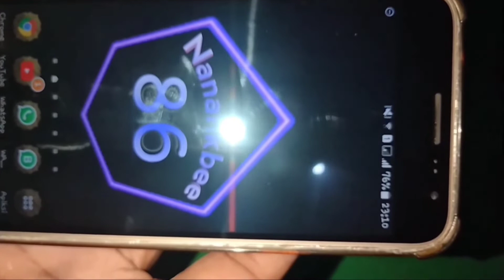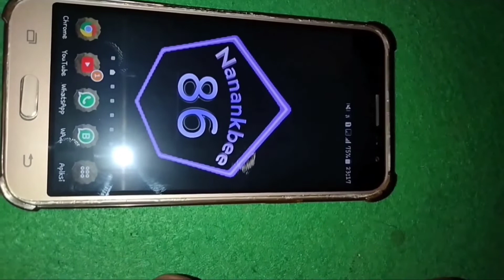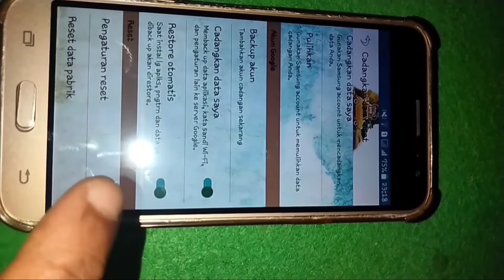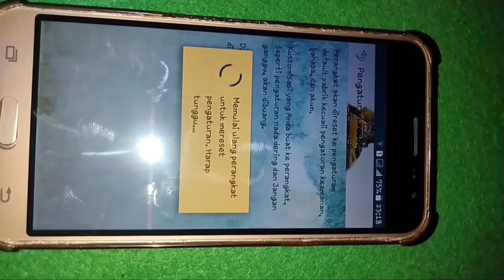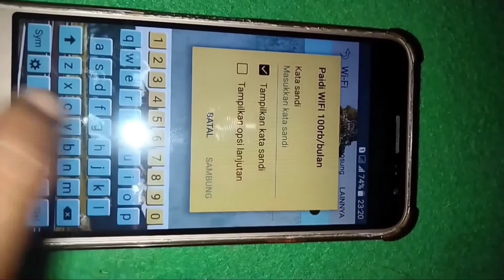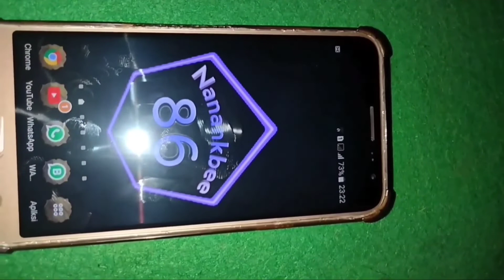Cara mengatasi sambungan wifi selalu terputus saat posisi layar terkunci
Video kali ini gua akan ngasihtau cara mengatasi sambungan wifi yang selalu terputus pada saat layar hape posisi terkunci.
Simak videonya baik-baik ya agar mengerti.
Mkasih.